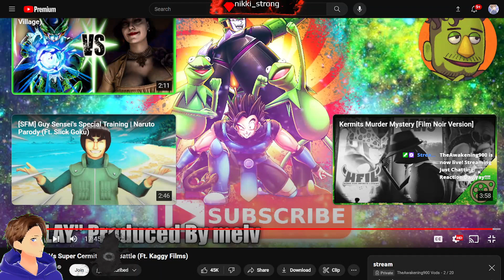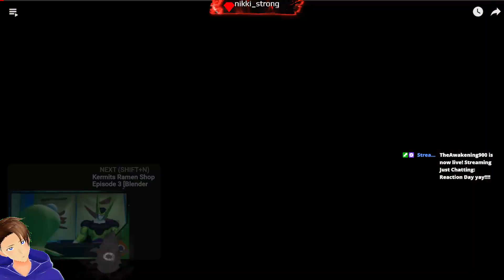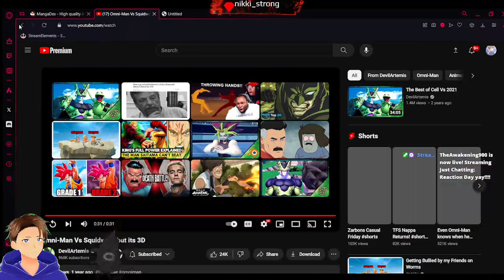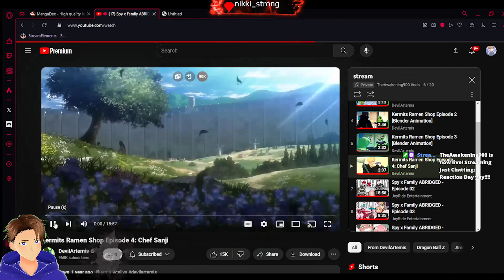kermits ramen shop reaction